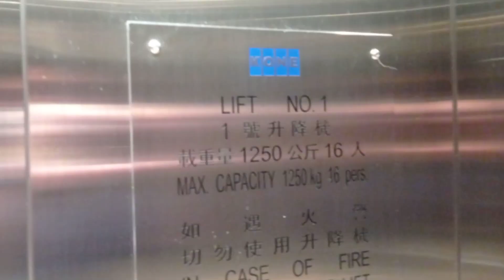佐敦九龍公園體育館KONE升降機